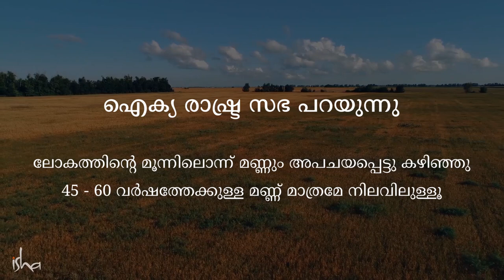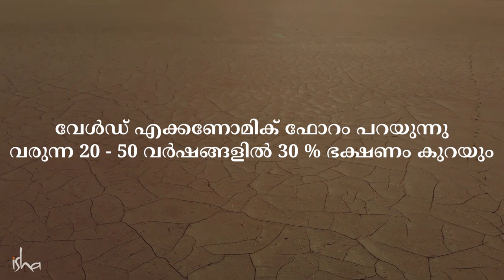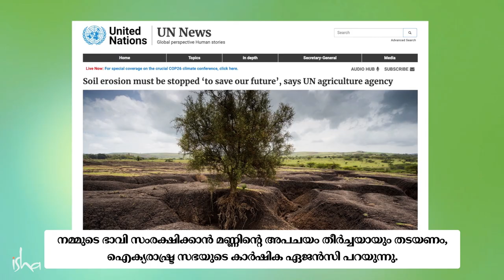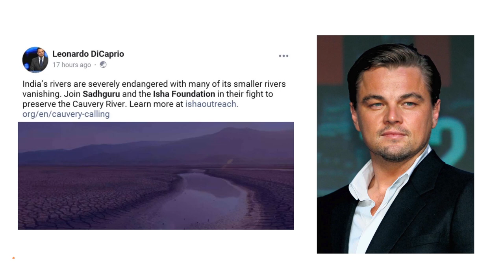മണ്ണിനെ രക്ഷിക്കൂ:നമ്മുടെ ശരീരത്തെ | കോൺഷ്യസ് പ്ലാനെറ്റ് Save Soil: Our Very Body | Conscious Planet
കോൺഷ്യസ് പ്ലാനെറ്റ് എന്നത്  മണ്ണിനെയും ഈ ഗ്രഹത്തിനെയും ബോധപൂർവ്വം സമീപിക്കാൻ തുടക്കം കുറിക്കാനുള്ള ആഗോള മുന്നേറ്റമാണ്. ഈ മുന്നേറ്റം   എല്ലാ രാജ്യങ്ങളിലെയും സർക്കാറുകളെ, അവരുടെ പൗരന്മാർ മണ്ണിനെയും പരിസ്ഥിതിയെയും പുനരുജ്ജീവിപ്പിക്കാനുള്ള  ഒരു നയം ആവശ്യപ്പെടുന്നു എന്ന് കാണിക്കുന്നതിനു വേണ്ടിയാണ്.

 300 കോടി പൗരൻമാരുടെ പിന്തുണ നേടിയെടുക്കാനും അത് കാണിക്കാനും, സദ്ഗുരു 24 രാജ്യങ്ങളിലൂടെ 30000 കിലോമീറ്റർ ഒരു മോട്ടോർസൈക്കിളിൽ ഒറ്റയ്ക്കു സഞ്ചരിക്കും.

 ഈ റാലി ലണ്ടനിൽ തുടങ്ങി തെക്കേ ഇന്ത്യയിൽ അവസാനിക്കും. അവിടെ സദ്ഗുരുവിനെ ഉദ്യമത്തിൽ കാവേരി കോളിംഗ് പ്രോജക്ടിലൂടെ
 ഒരു ലക്ഷത്തി ഏഴായിരം കർഷകരെ  മണ്ണിനെയും കാവേരി നദിയെയും പുനരുജ്ജീവിപ്പിക്കാനായി 57 ദശ ലക്ഷം മരങ്ങൾ നടാൻ കഴിഞ്ഞിട്ടുണ്ട്.

 പരിസ്ഥിതി പ്രശ്നങ്ങൾ തിരഞ്ഞെടുപ്പ് പ്രശ്നങ്ങളാണ് എന്ന്, പൗരന്മാരുടെ പങ്കാളിത്ത പ്രോത്സാഹിപ്പിക്കുന്നതിലൂടെ ഉറപ്പുവരുത്താൻ കഴിയും. അപ്പോൾ സർക്കാരുകൾ നയങ്ങൾ രൂപീകരിക്കുകയും പാരിസ്ഥിതിക പ്രശ്നങ്ങൾക്കുള്ള പരിഹാരങ്ങൾക്ക് ബഡ്ജറ്റ് നീക്കിവെച്ചു കൊണ്ട് സുസ്ഥിരമായി അത് നടപ്പിൽ വരുത്തും .
കൂടുതലറിയാൻ സന്ദർശിക്കുക
ConsciousPlanet.org